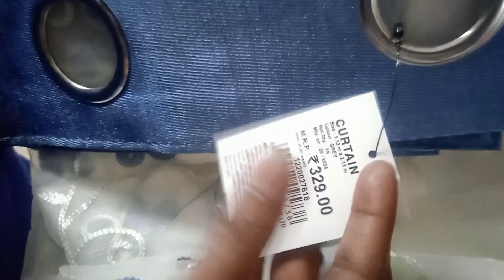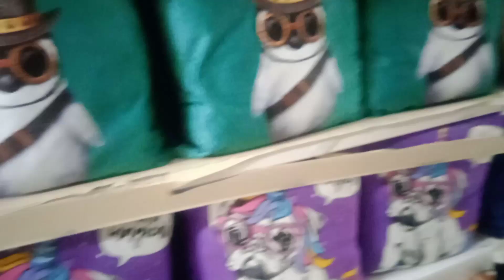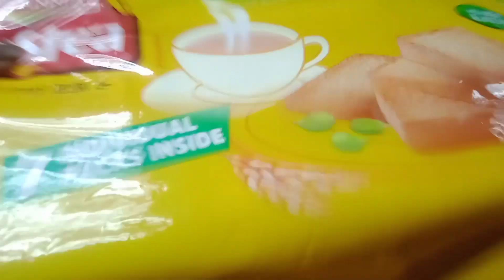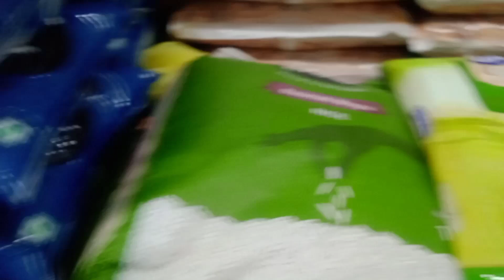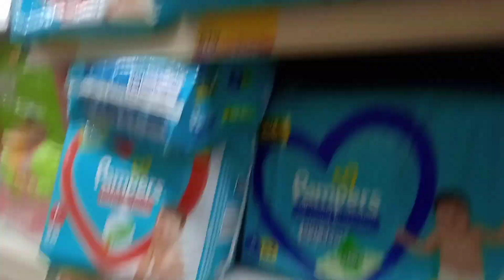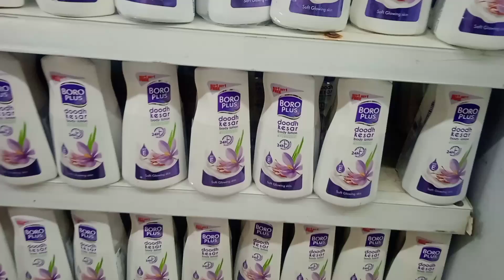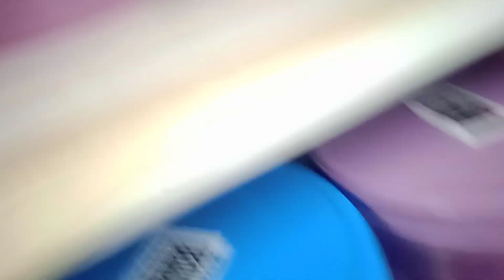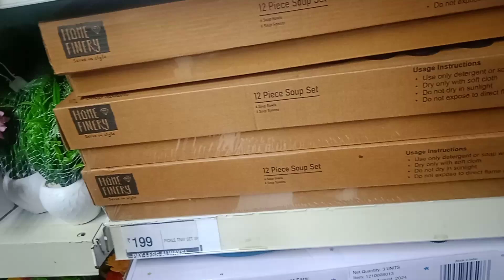Abhilasha srivastava विशाल मेगा पर भारी छूट विशाल मेगा मार्ट विंटर कलेक्शन सभी पर ऑफर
Hey Guys !!
My Name is Abhilasha srivastava
From - utter pradesh (india)
Mere youtube channel me aap sabhi ka swagat hai
Mere channel par aap sabhi ko vlogging ke sath youtube shorts videos bhi dekhne ko milega